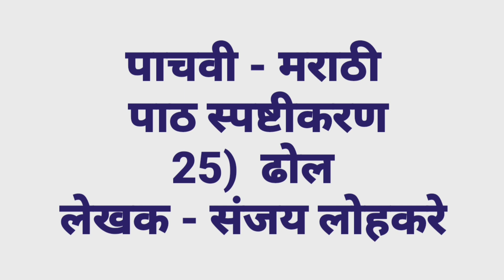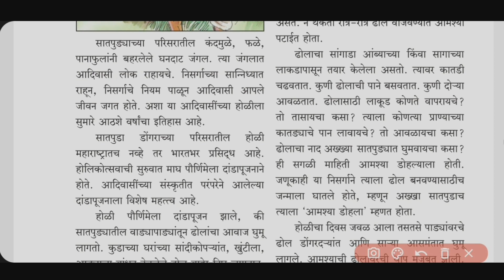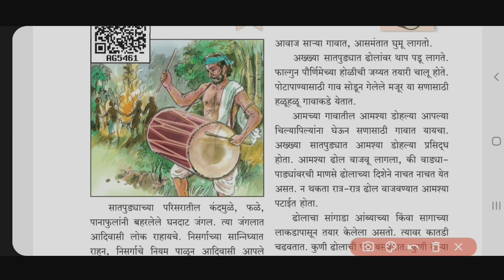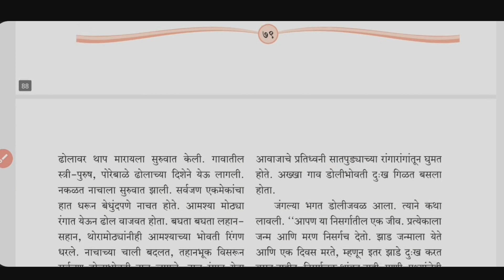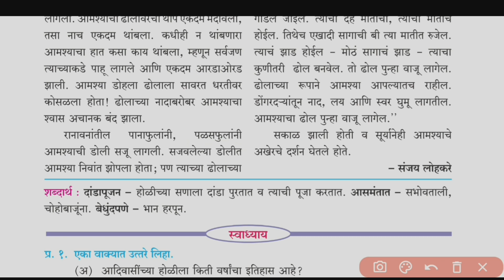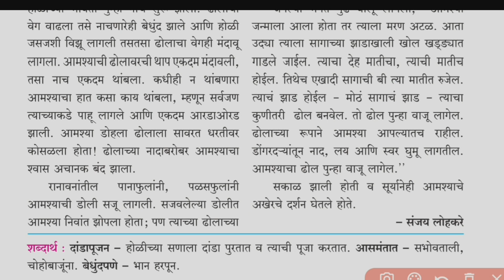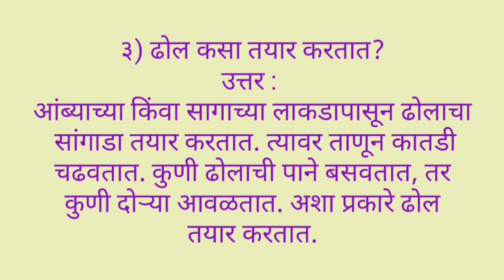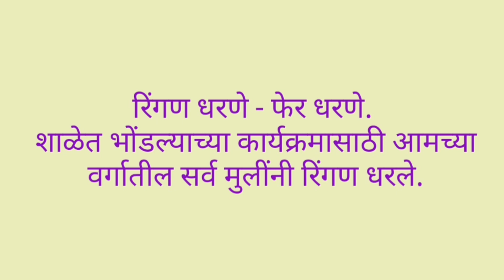पाचवी मराठी ढोल स्वाध्याय#पाठ स्पष्टीकरण#5vi marathi swadhyay dhol#5vi marathi swadhyay chapter 25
पाचवी मराठी ढोल स्वाध्याय#पाठ स्पष्टीकरण#5vi marathi dhol swadhyay # 5vi marathi swadhyay chapter 25